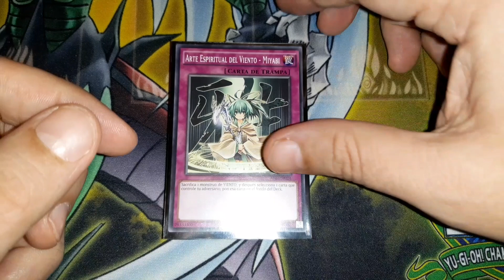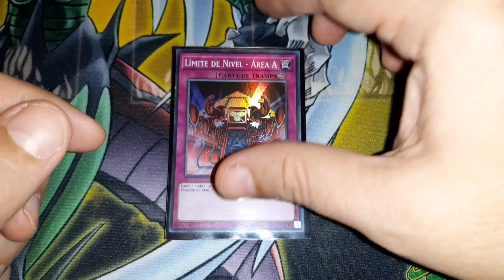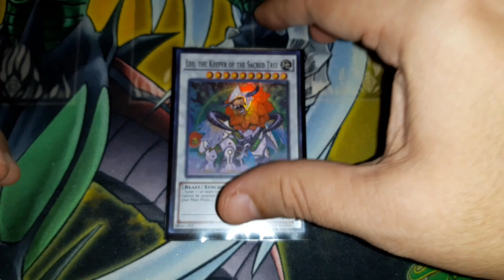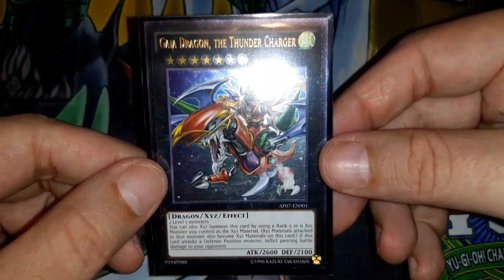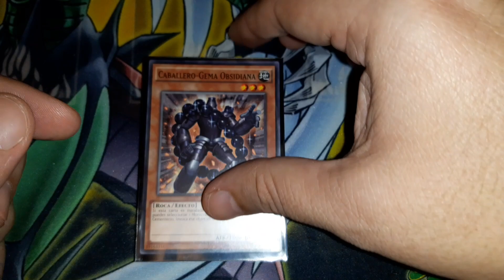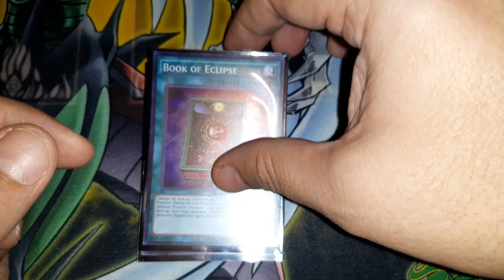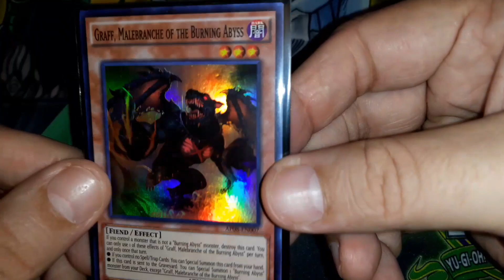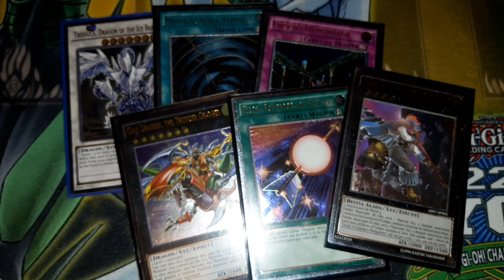Yu-Gi-Oh! - Astral Pack #7 y #8 (AP07 & AP08) Card Collection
Vídeo Yu-Gi-Oh! Astral Pack #7 y #8 (AP07 & AP08) Card Collection
Este set se dio luego del Turbo Pack, aquí las cartas de mayor rareza son las Ultimates y en este sobre venían 3, las super raras 10 y las comunes 13, dando un total de 26 cartas por set.
El precio de algunas Ultimates se han incrementado con el tiempo por el uso y por ser coleccionables.
Si tienen alguna sugerencia de vídeos de cartas coleccionables, comenten y me dejan saber.